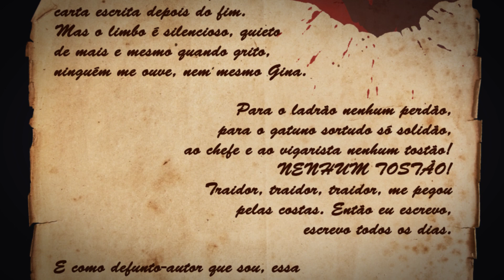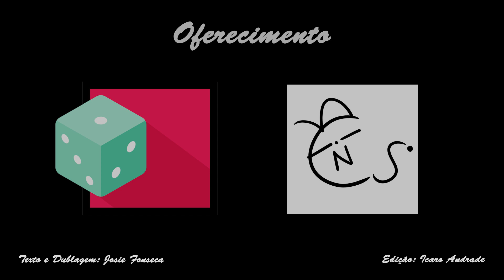Carta ao Assassino - Teaser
Carta ao assassino é uma campanha de Dungeons & Dragons, onde Gerônimo Mão Furada foi assassinado por esconder um segredo. Se junte nessa aventura para tentar desvendar o assassinato junto com esse bando de ladrões.

PARTICIPANTES:

►►Narradora:
►Josie Xilos

►►Jogadores:
►André Campos (Jogabilidade)
►Heitor de Paola (Overloadr)
►Rafael Quina (Jogabilidade)
►Ramon PnP (Perdidos no Play)

E se você tiver interesse em comprar umas roupinhas de uma olhada na Doppel Store, é uma loja com produtos bem maneiros e parceira nossa
Ou se quiser levar 4 camisetas pagando por apenas 3, você pode usar esse cupom aqui: VERTENTEL4P3

Quer conversar conosco?
Temos um Discord! Acesse pelo próprio browser!

Pra mais Vertente Geek!